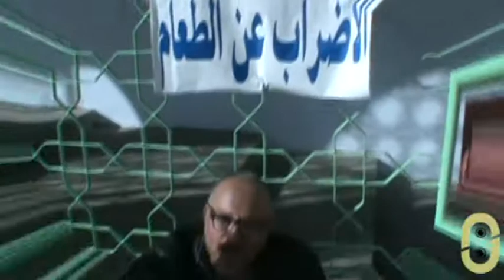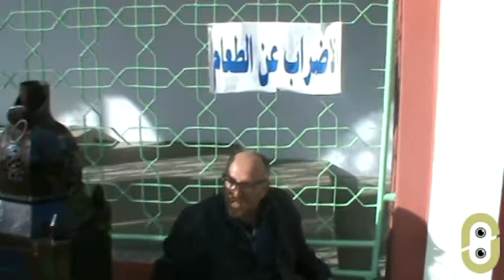إضراب صانع الفوانيس بوزان عبد اللطيف العطوي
تصريح لصانع الفوانيس عبد اللطيف العطوي خلال إضرابه عن الطعام، بتاريخ 02 يناير 2013م.